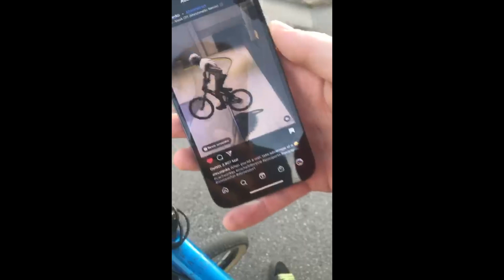Random Shit Vlog Nr. 1 | Leon Glückler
Hier jetzt mal nen ganz anderes Video hoffe es gefällt euch trotzdem :)